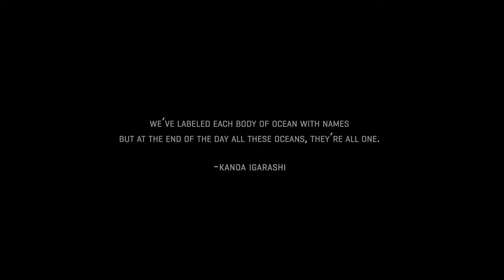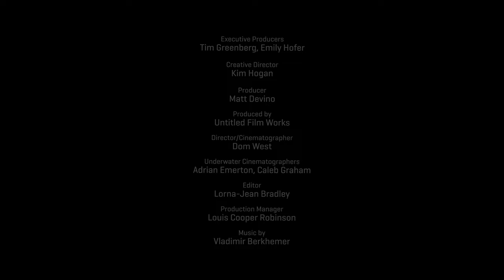We Are One Ocean, with Kanoa Igarashi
For WSL Championship Tour surfer and Shiseido ambassador Kanoa Igarashi, the lifelong relationship with the global ocean runs deep. Whether it’s stress from the outside world or from competition, the ocean resets him. Whether it’s a professional or personal pursuit, the ocean fills him with joy. It has always taken care of Kanoa, and he wants to take care of it. Join him in signing the petition on WeAreOneOcean.org.

We’re calling on world leaders to adopt a target at the 2021 United Nations Convention on Biological Diversity to protect and conserve at least 30 percent of the global ocean by 2030, including international waters. We urge world leaders to be driven by science, and led by an inclusive process that embraces all stakeholder communities and considers the ocean’s value to the peoples of every nation.